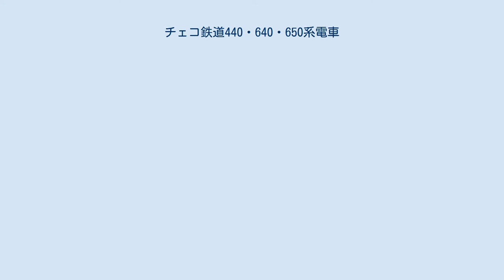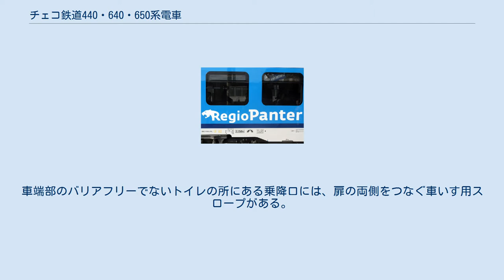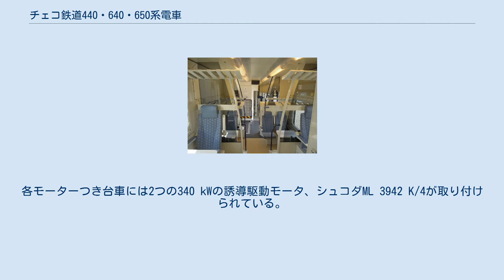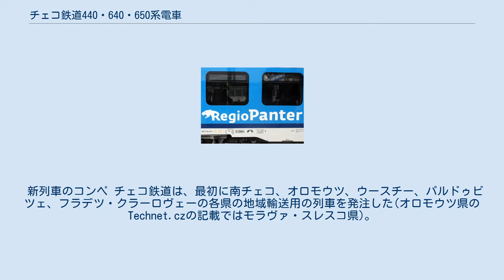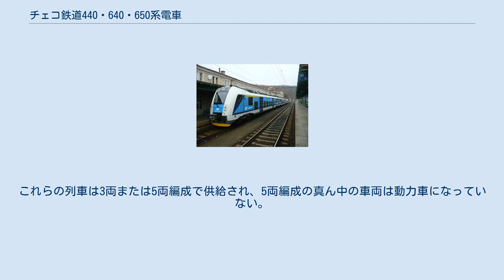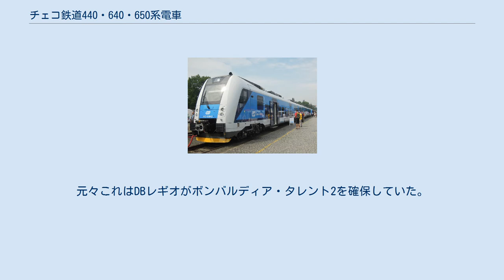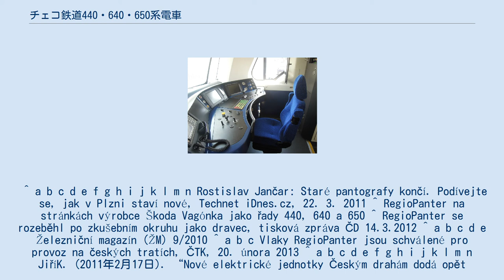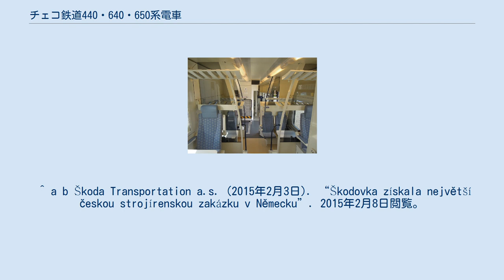チェコ鉄道440・640・650系電車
チェコ鉄道440・640・650形電車、愛称レギオパンター（メーカーの型式名シュコダ 7Ev）は一部低床の電車で、2011年にチェコ鉄道株式会社により発注され、シュコダ・ヴァゴンカ株式会社により製造された。
注文時点ではまだ開発が完了していなかった。
3つの異なるバージョンの編成に440,640,650の型式名が与えられた。
 各ユニットは2両または3両一組で製造され（メーカーは4両編成も提案した）、車両は5種類となった。
4ユニットを連結して1つの列車とすることも可能である。
2両編成は147席、3両編成は241席、4両編成は330席ある。
車両間は幌で連結して個別の扉は無く、車両の内部にパーティションやドアは無い。
編成の連結はシャルフェンベルク式連結器で自動で行う。
 車体は側面がアルミ押出成形によりつくられ、全車両共通の各部品は鉄で作られている。
車両はEN 15227規格（耐衝撃規格）を満たしている。
 最高速度は160 km/hで、乗降部の床の高さはレールの天辺から550 mm、ドアの幅は1500 mmである。
2両編成の長さは52.9m、3両編成の長さは79.4mである。
最大幅は2.82m、最大高さは4.26mである。
交直流対応3両編成の重量は160トンで、2両編成は106トンである。
殆どの電気・空圧設備は車両の天井の上に設置され、空調やケーブルは天井の上から0.7m以内の高さに収まり、従来の機械室とは異なっている。
屋根裏の設備は個別の盤となっており、空力的な構造となっていない。
メーカーによると、車内のうち65%が低床となっている。
 車内にはWi-Fiネットワーク、空調、貯留式トイレ、軽食自動販売機、新聞等を備えている。
編成にはバリアフリーのトイレが一つ、3両編成の場合はさらにもう一つの普通のトイレがある。
車端部のバリアフリーでないトイレの所にある乗降口には、扉の両側をつなぐ車いす用スロープがある。
入口から運転手のいる方向に一等席があり、9つの調整可能な座席と他のスペース、電気コンセントが備えられている。
車内情報システム用にLCDモニタが使用されている。
 各車両は、型式によらず、一つの駆動装置と一つの普通の台車がある。
モーターつきの台車が普通の台車より重量が大きいので（少なくとも駆動モーターの重さその他が、駆動装置と共に台車の上に集中している）、粘着重量の割合がどの編成に組んでも50%以上になる様な考え方が保証されている。
各モーターつき台車には2つの340 kWの誘導駆動モータ、シュコダML 3942 K/4が取り付けられている。
2両編成の動力は1360kWで、3両編成の動力は2040kWである。
列車は回生エネルギーをブレーキに使用できる。
 列車は、25kV 50Hzと直流3kV、および直流3kVのみの2種類の電化方式に対応してそれぞれ作られた。
集電装置と主開閉器は、先頭車のみに設置された（440,640,650形）。
2両目は3kV直流電圧を先頭車から受電し、3両目には、2両目の受電電圧の上を経由し、駆動電源(3, 25kV)を先頭車からのケーブルを使って受電する。
 外部と内部のデザインを提案したのは、アカデミック彫刻家イルジー・シパニヘルのスタジオ、デザイン・ディセントである。
 レギオパンター650系列車の内装 ヂェチーンでの440系列車 メディアを再生する オストラヴァ・スヴィノフ駅およびボフミーン駅での650系列車 メディアを再生する 運転席の運転手から見た、オストラヴァ本駅 - ボフミーン間の650系列車 メディアを再生する 640系と内部、故障で修理のためパルス・シュンペルクに回送中 最初の部品はプルゼニのシュコダ工場で作られ、製造はシュコダ・ヴァゴンカ株式会社で、オストラヴァで生産が続けられている。
2011年の初めにメーカーが、既に約3年プロジェクトを続けてきたことを発表した。
 新列車のコンペ チェコ鉄道は、最初に南チェコ、オロモウツ、ウースチー、パルドゥビツェ、フラデツ・クラーロヴェーの各県の地域輸送用の列車を発注した(オロモウツ県のTechnet.czの記載ではモラヴァ・スレスコ県)。
チェコ鉄道の元々の想定では、発注したタイプの型式が鉄道事務所より得る形式番号が445,644,645であったが、番号は440,640,650であった。
2011年2月14日に、チェコ鉄道が3両編成15本と2両編...